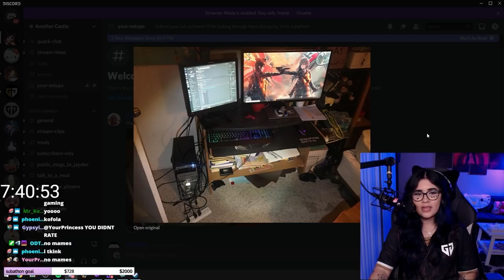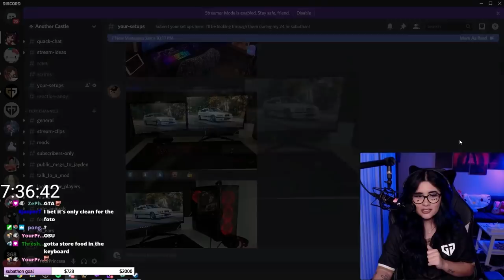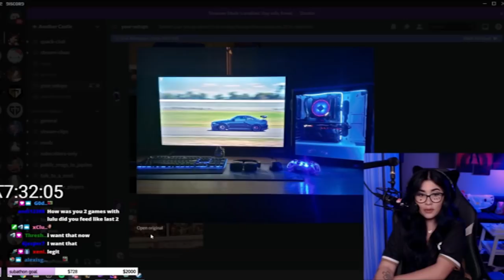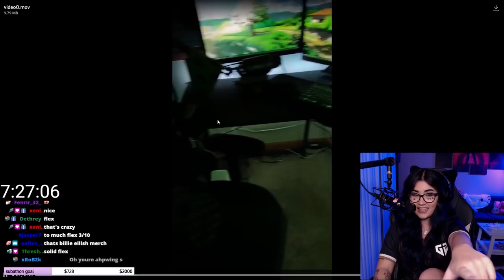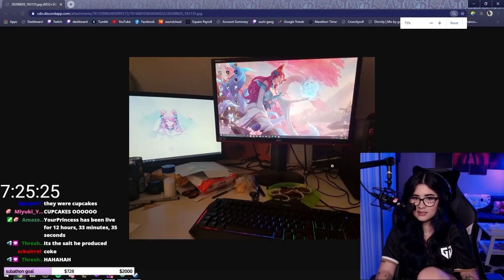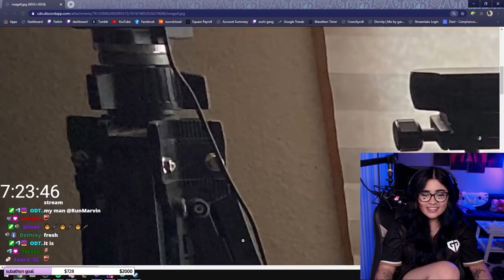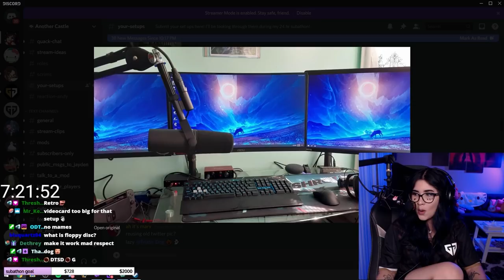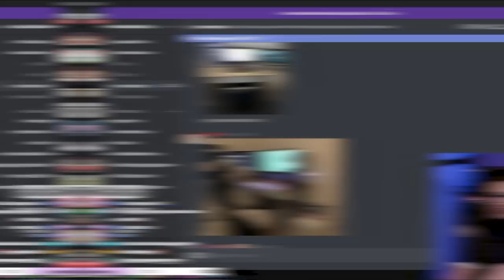I Rated My Viewers Setups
During my recent 24 hour subathon my Discord submitted me images and videos of their setups and I rated them! Anywhere from a laptop on a box to a 3 monitor set up, you guys sure did impress me. Don't forget to check out my stream and join Discord for future events!